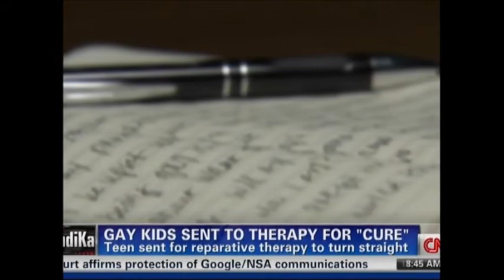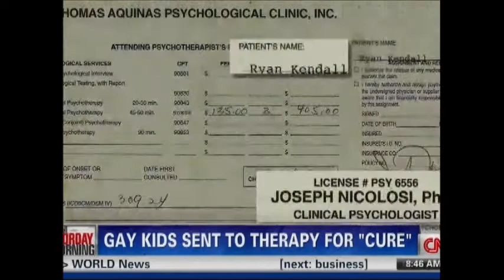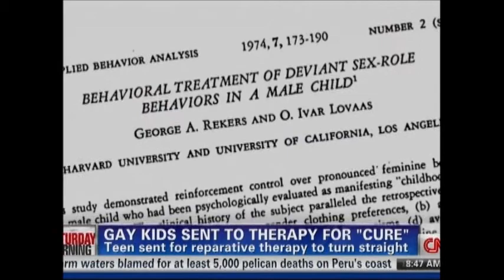Debate to Ban Homosexual Cures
Interview with a man who as a teenager received questionable therapy for being homosexual.